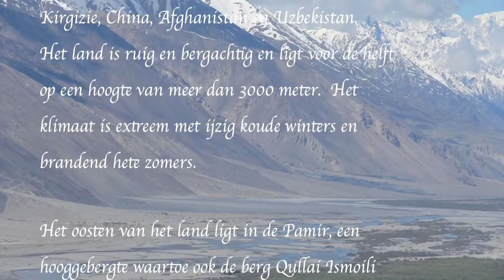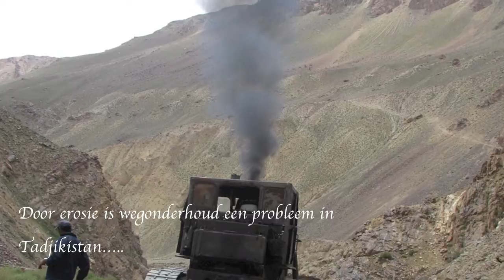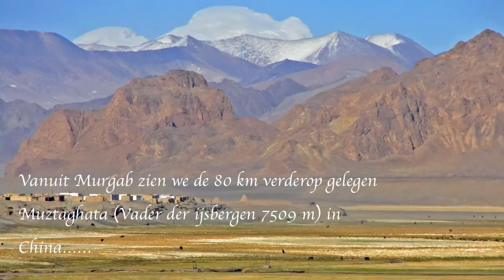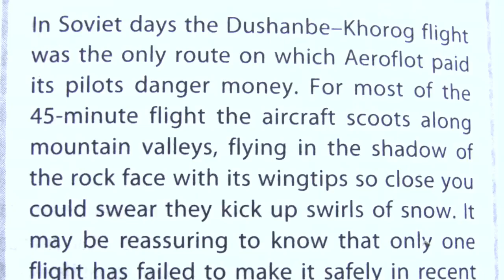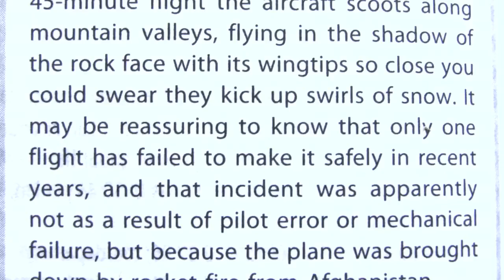Vrang Tadjikistan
Reisverslag